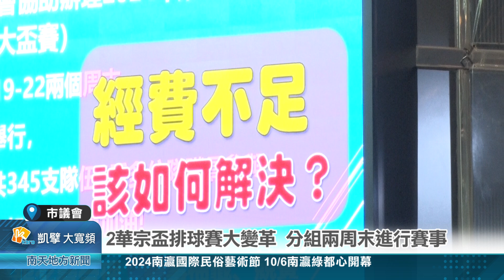華宗盃排球賽大變革 分組兩周末進行賽事20241004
華宗盃排球賽大變革 分組兩周末進行賽事
已經歷史悠久且列為台灣四大盃的華宗盃排球賽，今年將在10月中舉行，且一改過去集中幾天比賽，今年改為分租分為兩個周末進行賽事，市議員尤榮智上午在體育局業務報告中表示，華宗盃舉辦很多體育團體跟學校，很樂意幫忙賽事，不過應該給予適切經費補助，別讓有心幫忙團體還要自己花錢。對於直排輪曲棍球等運動，市議員蔡宗豪也建議體育局，應該設法找尋地點設置專屬練習場。